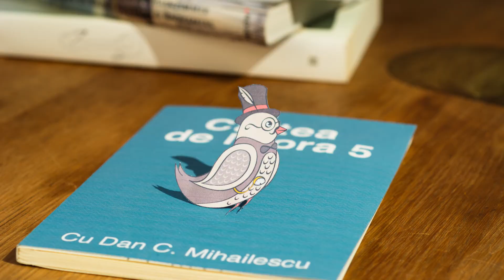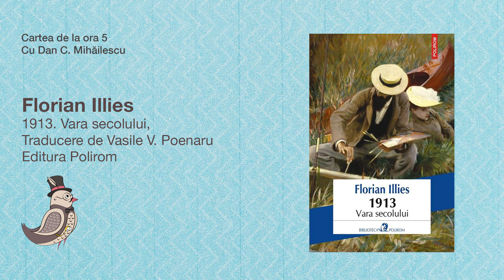Cartea de la ora 5 - Florian Illies, 1913. Vara secolului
Amurgul anilor nebuni şi prefigurarea coşmarului războinic într-o Europă dominată deopotrivă de cultul plăcerii, mania şocării cu orice preţ şi voinţa de putere.

"Vara secolului" este un roman de cultură care pleacă de la o mulţime de fapte petrecute în 1913. Timp de 12 luni, autorul înşiră o serie de fapte excentrice, nebunii ale perioadei comise de personaje impozante.

O carte de despre excentricitate, exuberanţă, dandysm, luxurianţă senzorială, estetism, anarhie, proletarism, aristocratism, expresionism, erotism şi psihanaliză, totul cu personaje precum Kafka, Spengler, Thomas Mann, Proust, Freud.